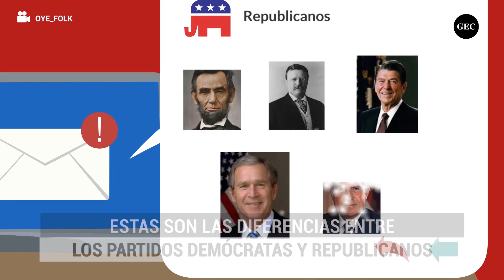Diferencias entre el Partido Demócrata y el Partido Republicano en los Estados Unidos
El Partido Demócrata y el Partido Republicano son los dos grandes partidos políticos de los Estados Unidos de América, y poseen filosofías e ideas muy diferentes sobre el gobierno.